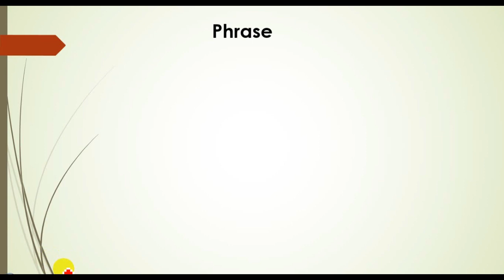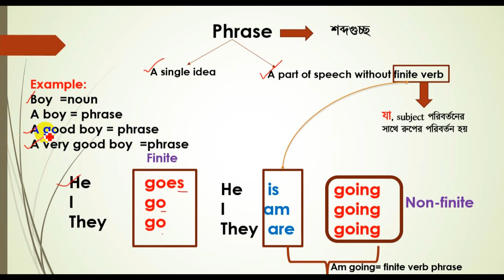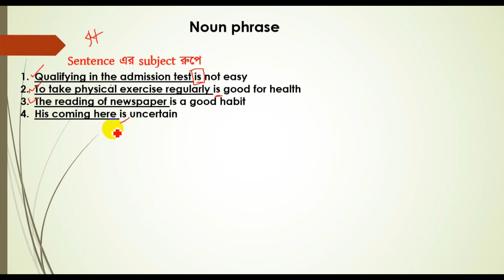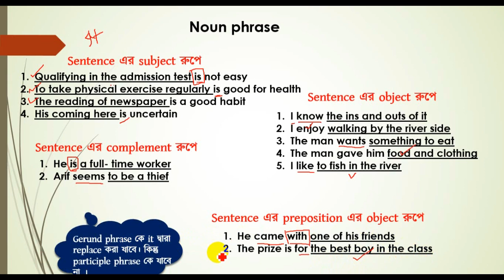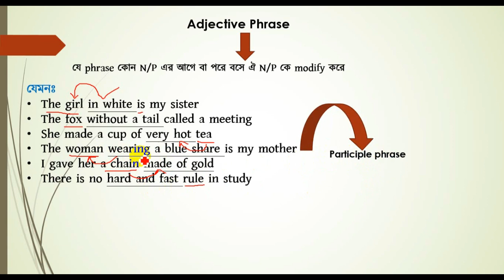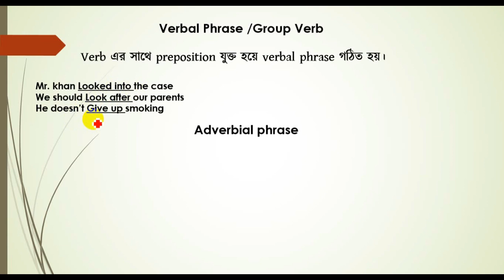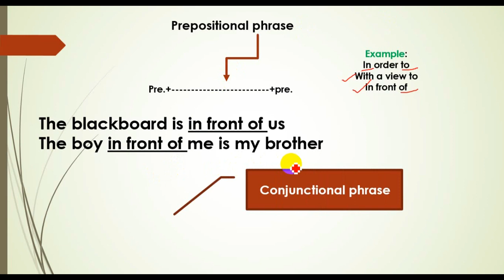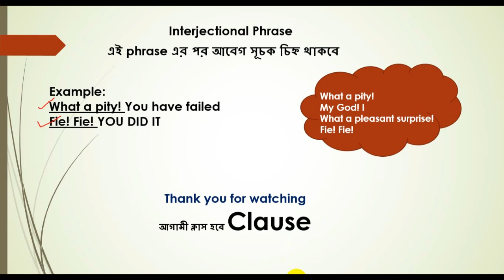English Phrases নিয়ে দুর্দান্ত ক্লাস । English Grammar in Bangla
Welcome to Quest school.
In this video, you will learn about English Phrases and different kinds of phrase in English grammar with easy examples in Bangla. Phrase is a group words which doesn't have a subject-verb agreement. There are five types of phrase depending upon there functionality. Noun phrase, adjective phrase, verb phrase, adverb phrase and preposition phrase.

1. Read and write daily for at least 1 hour at your level, which means you can start with simple English story books made for kids.

2. Try to clear you all doubts regarding basic English grammar.

3. Regularly watch and follow Quest school videos on different topics like: present tense, past tense, future tense, parts of speech, modal verb, voice change, narration, articles, spoken English practice class etc.

4. Find a partner and start speaking in English. If nobody is there, start self-talking.

what is a phrase example
types of phrase
what is a phrase in the grammar
phrases examples list
the phrase in a sentence
50 phrases with meanings
examples of phrases and clauses
how to pronounce the phrase
This is the channel to present some creative, educative , funny inspirational videos for viewers . Viewers can be motivated and learn so many things.We always try to post such kind of videos here. We are in: